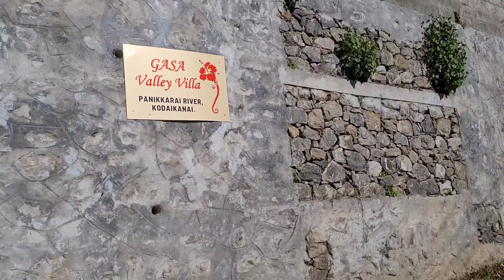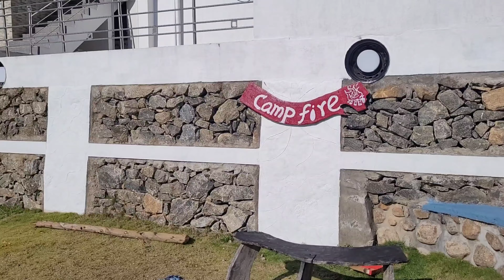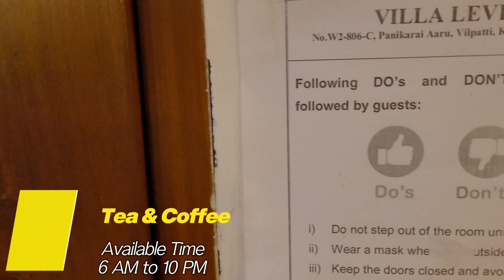Luxury villa stay in kodaikanal | Kodaikanal hotels | Best stay in kodaikanal | Gasa Valley Villa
Luxury villa stay in kodaikanal | Amazing mountain view | Budget villa in kodaikanal | Gasa Valley Villa

Address: Pannikarai river, Vilupatti road, Kodaikanal 624101
Map Link - Vilpatti Rd